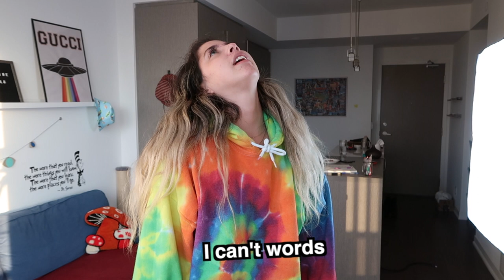DOING MAGIC MUSHROOMS ALONE IN MY APARTMENT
yeah. i literally did magic mushrooms / shrooms alone in my apartment. and filmed it. no cap. GET IT? ITS A MUSHROOM PUN? ok i'm done.

the camera i use
the mic i use
the tripod i use